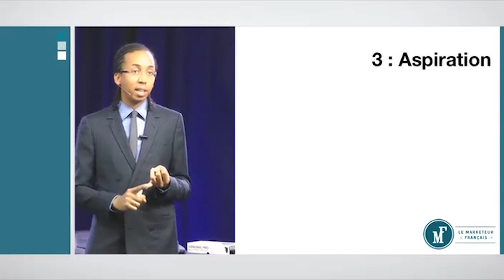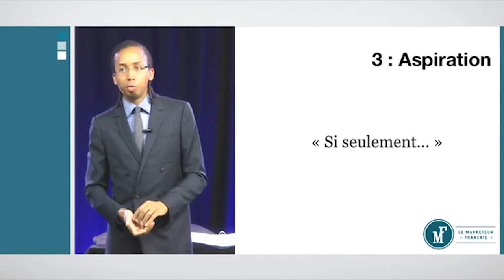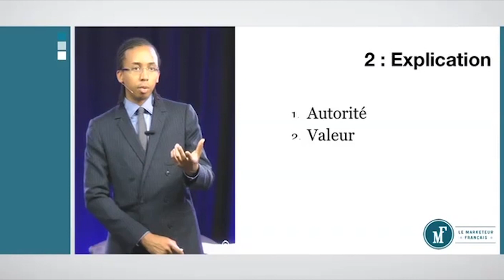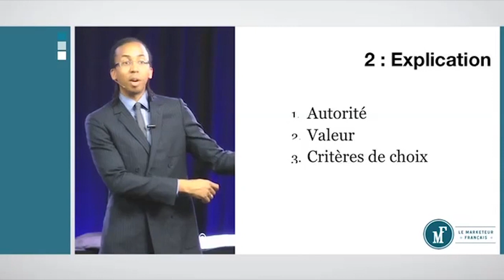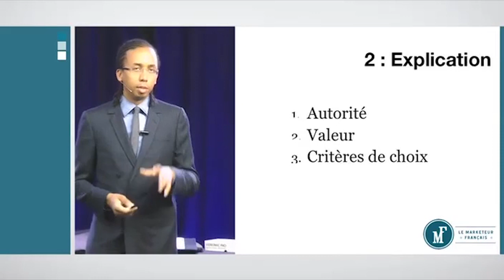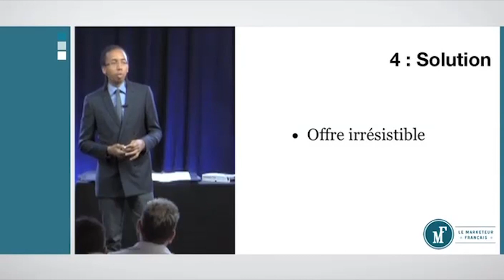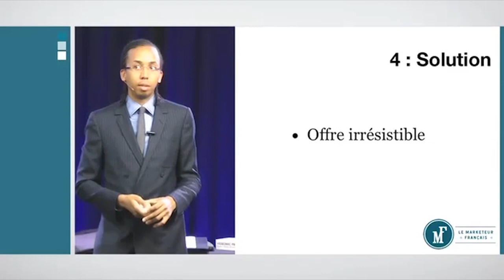Vendre en ligne : Comment créer une Vidéo qui VEND – Part 3 | FORMATION